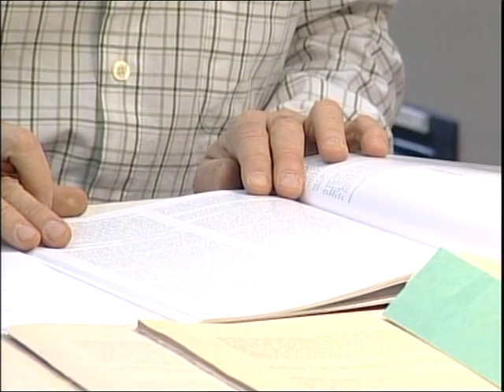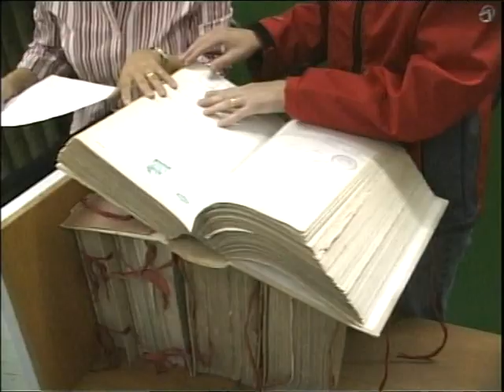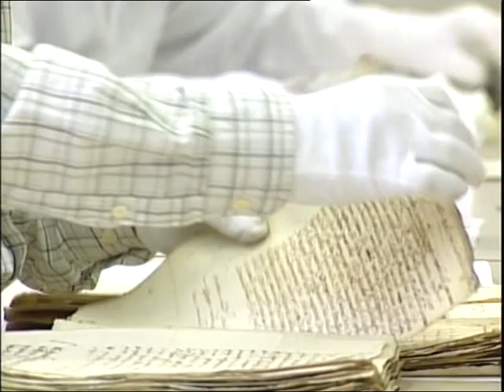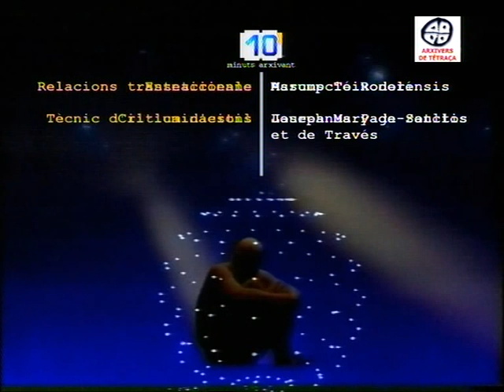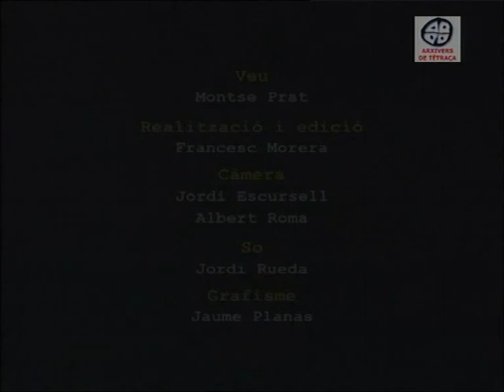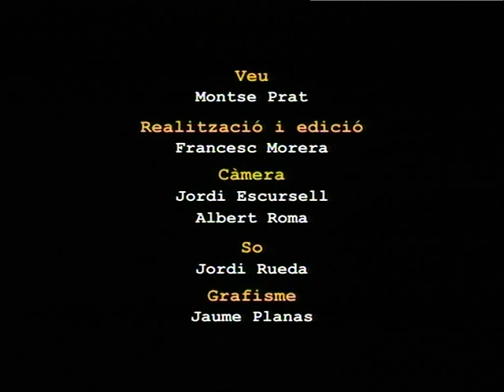10 minuts arxivant. Congrés d'Arxivística del 20 de maig de 2005, Terrassa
Scripsit libens ista Petrus confirmo Sacrista